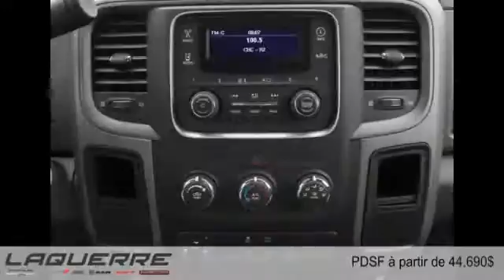Ram 3500 2015 à Victoriaville (près de Nicolet et Thetford Mines)